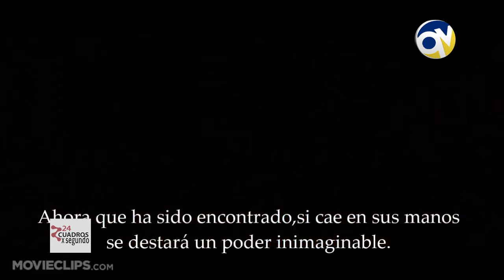24 CUADROS X SEGUNDO 12 JUNIO 2022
Hoy comentamos algunos aspectos de los inicios de la carrera de Clint Eastwood, además revisamos algunos de los primeros filmes en que tomó parte. También comentamos la nueva versión del Festival de Cine Europeo y el estreno de El Sr. de los Anillos, la serie que se estrena en septiembre próximo en Amazon Prime. Y como es habitual, les entregamos un entretenido cortometraje.

"Clint Easwood",  "El Bueno, El Malo y El Feo", "Por Unos Dólares Más", "Por Un Puñado de Dólares",  "Cine Western", "El Sr. De Los Anillos", "Peter Jackson", "Amazon Prime", "24° Festival De Cine Europeo", "Cine" "Quintavisión"